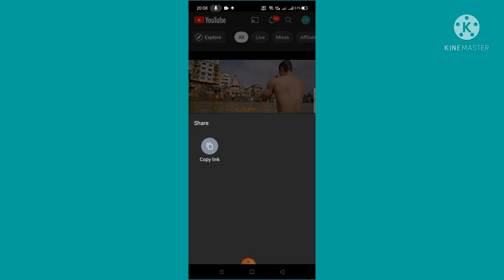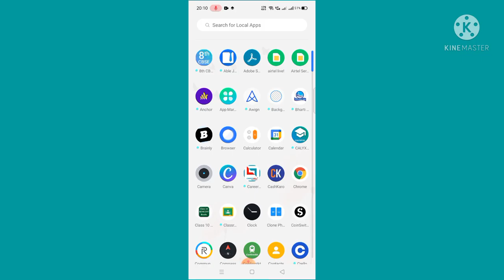How to download youtube video in gallery Without any app || Youtube Video Download kaise kare hindi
how to download youtube video in gallery without any app,
how to download youtube video in gallery in hindi,
how to download youtube video in gallery 2021,
how to download youtube video in gallery from google.

Doston ye Video Me aaplog sikhega ki kaise aap youtube video ko download karege without download any app.